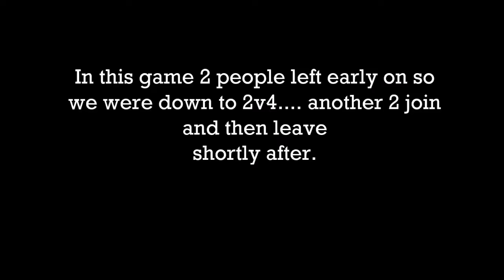2 vs 4 Match!! The Last of Us Remastered | Water tower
Some other gameplay from my capture gallery, i need to have a clear out of all of my TLOU footage. not because I'm going to stop uploading Factions stuff but because it's taking up all my storage! So in advance I apologise if there seems to be an abundance of The Last of Us. There will still be other games uploaded.